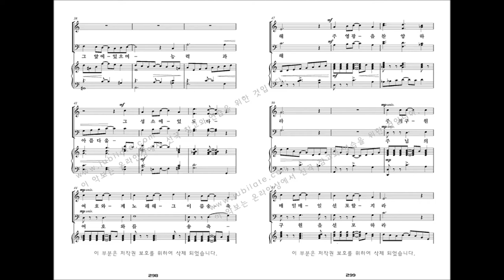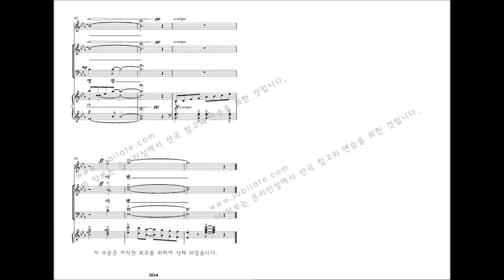[유빌라테 명품성가 33집] 30.김민아 '영광과 권능을' - A